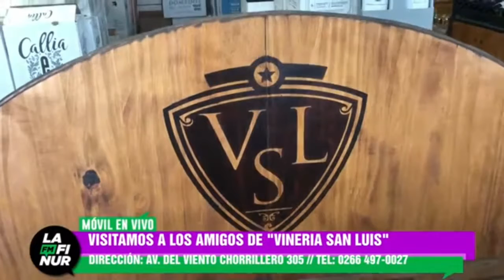VISITAMOS A LOS AMIGOS DE "VINERIA SAN LUIS"